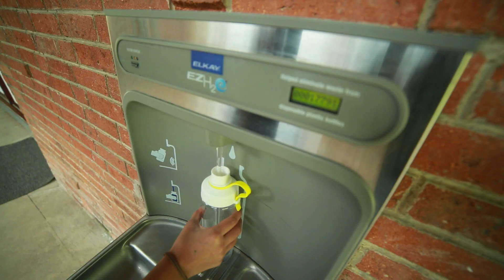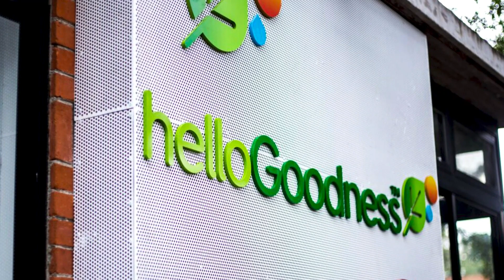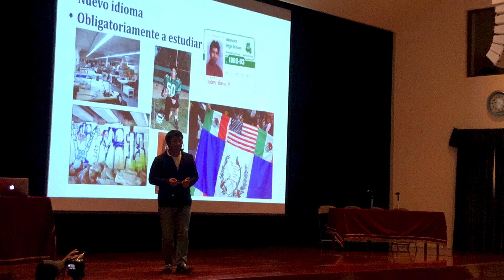CAG APM 2018-2019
American School of Guatemala, APM 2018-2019